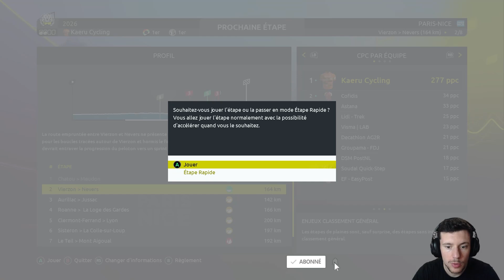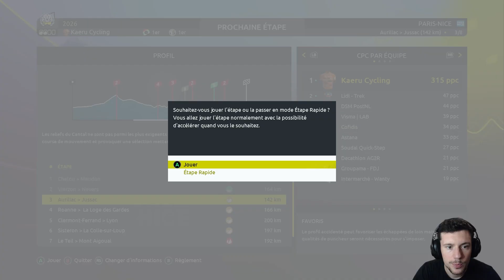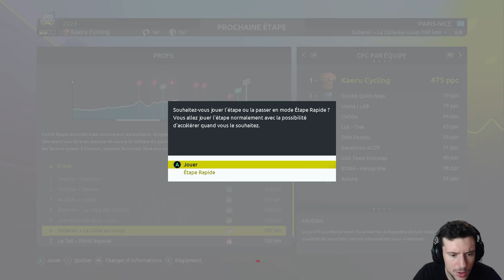Tour de France 2024 - Pro Leader - En tête de Paris-Nice ?! #19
Aujourd'hui, nous plongeons dans l'univers captivant du cyclisme avec "Tour de France 2024", et plus précisément dans le Mode Pro Leader ! 🚴‍♂️💨

🔔 N'oubliez pas de vous abonner et d'activer la cloche des notifications pour ne rien manquer de mes prochaines vidéos de gameplay et de mes astuces pour devenir un pro du cyclisme virtuel.

📝 Dans cette vidéo :

🌟 Création et personnalisation de notre coureur
Nous commençons notre aventure en créant notre propre cycliste, en personnalisant son apparence et en choisissant ses caractéristiques.

🏁 Premières courses et défis
Découvrez avec moi les premières étapes de la saison, les défis auxquels nous devons faire face, et comment nous nous préparons pour les grandes courses à venir.

🚵‍♂️ Stratégies et conseils
Je partage mes stratégies pour optimiser les performances de notre coureur, comment gérer l'endurance, et les meilleures tactiques pour se démarquer dans le peloton.

🗣️ Commentaires en direct
Profitez de mes commentaires en direct et de mes impressions sur le jeu, les nouvelles fonctionnalités de cette édition 2024, et les moments forts de chaque étape.

👍 Si vous aimez cette vidéo, pensez à :

Laisser un like pour montrer votre soutien
Partager vos astuces et conseils en commentaires
Me dire quelles étapes ou défis vous aimeriez voir dans les prochaines vidéos

Sur cette chaîne, vous aurez le droit à diverses vidéos principalement centré sur l'univers des jeux vidéos :

- Des nouveautés sur des thèmes qui vous intéresse, des présentation de jeux.
- Des top : nous allons mettre le meilleur, le plus incroyable des mangas, animé, jeux vidéo actuel !
- Du gameplay : live, let's play, partie commentée, on va découvrir un ensemble de gameplay ensemble !